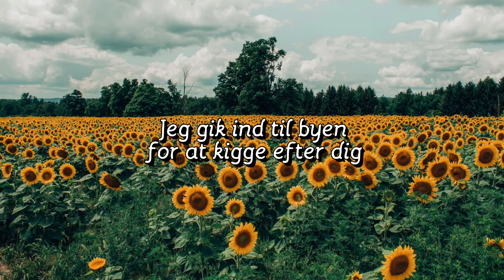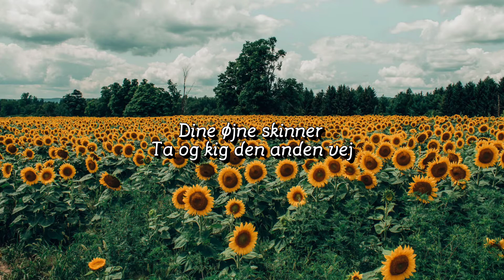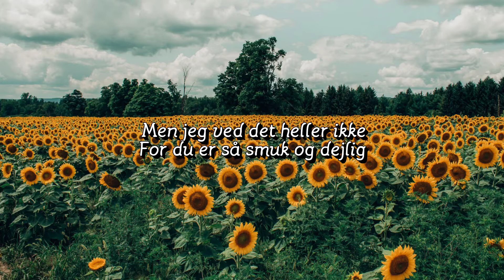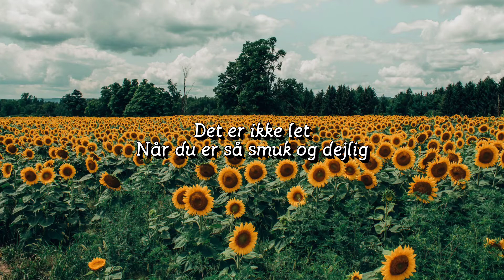Smuk og dejlig - Shit & Chalou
Smuk og dejlig- Shit & Chalou lyric video